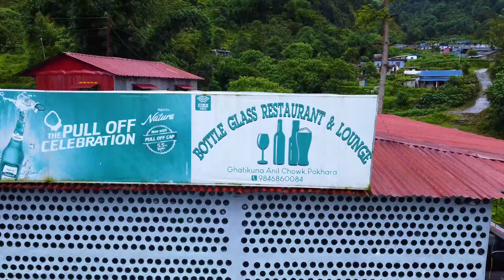चुरुङ्गा ,चितेपानी र अर्मलामा रहेकाे बाेतल हाउस .. Bottle House Pokhara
चुरुङ्गा ,चितेपानी र अर्मलामा रहेकाे बाेतल हाउस